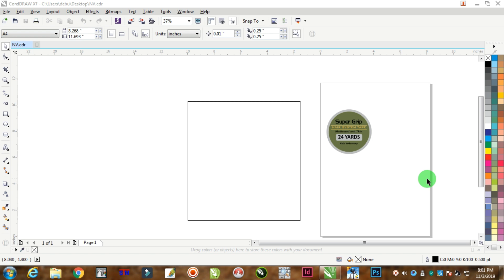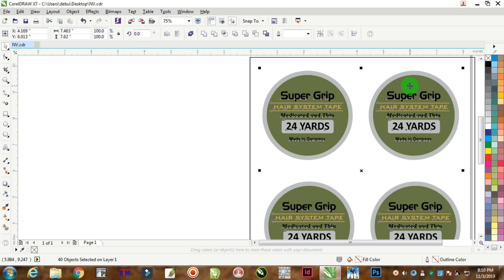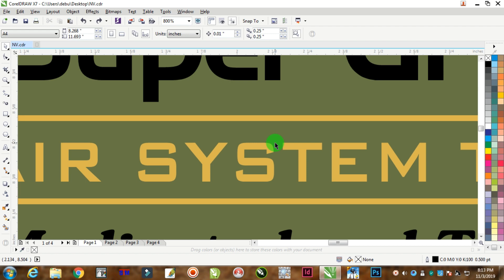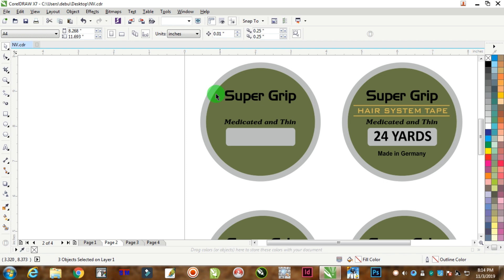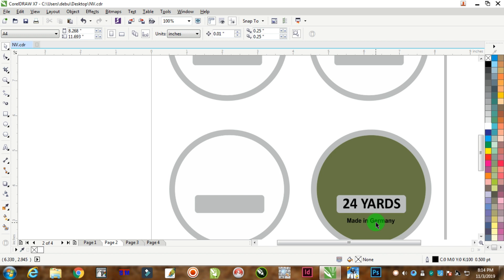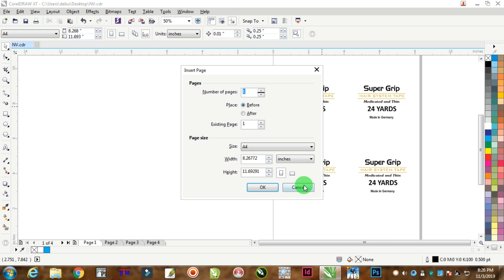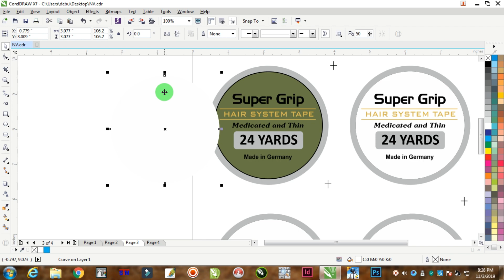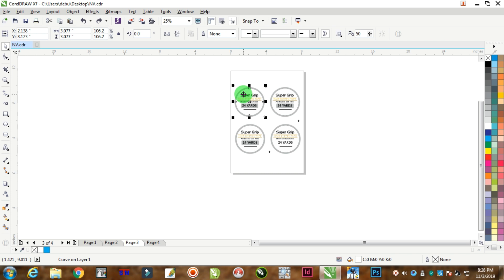Perfect 4 Colour Separation Tricks for Silk Screen | Coreldraw X7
Perfect 4 Colour Separation Tricks for Silk Screen
Separation Process
Coreldraw Tutorial